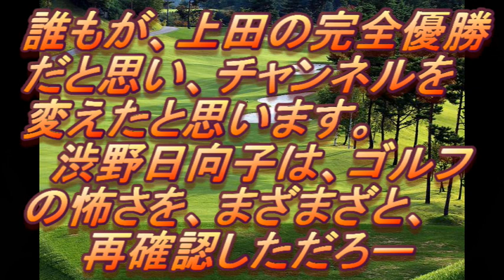【渋野日向子】日本の試合に衝撃 上田桃子に何が？